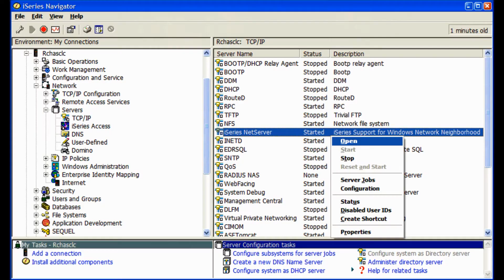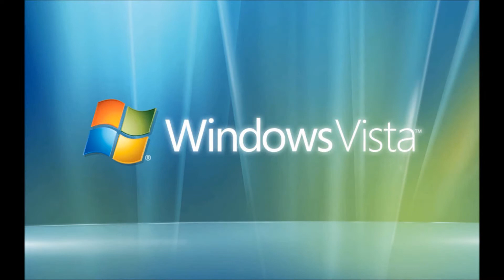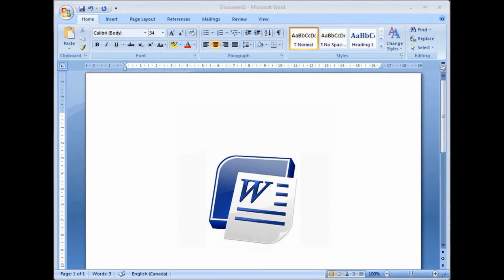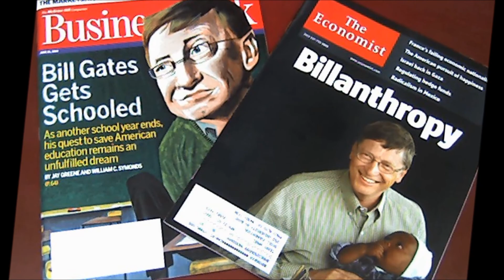Analysis of Bill Gates Leadership by Rayola Osanya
This a video to accompany a written submission for a school course on leadership.